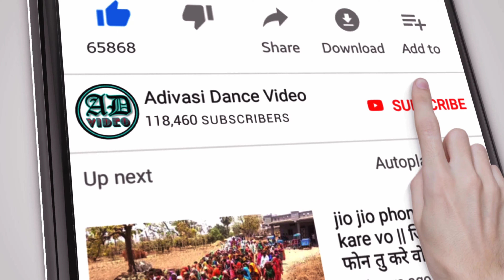बिरसा मुंडा जयंती 2020 Bori ( बोरी ), Udaigarh, Alirajpur Jhabua 2020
brajesh_solanki143

बिरसा मुंडा का जन्म 15 नवंबर 1875 के दशक में छोटा किसान के गरीब परिवार में हुआ था। मुंडा एक जनजातीय समूह था जो छोटा नागपुर पठार (झारखण्ड) निवासी था। बिरसा जी को 1900 में आदिवासी लोंगो को संगठित देखकर ब्रिटिश सरकार ने आरोप में गिरफ्तार कर लिया गया तथा उन्हें 2 साल की सजा दी गई थी। और अंत में 9 जून 1900 को लगभग सुबह 8 बजे मे अंग्रेजो द्वारा उन्हें जहर देने के कारण उनकी मौत हो गई

इनका जन्म मुंडा जनजाति के गरीब परिवार में पिता-सुगना पुर्ती(मुंडा) और माता-करमी पुर्ती(मुंडाईन) के सुपुत्र बिरसा पुर्ती (मुंडा) का जन्म 15 नवम्बर १८७५ को झारखण्ड के राँची के खूंटी जिले के उलीहातू गाँव में हुआ था। साल्गा गाँव में प्रारम्भिक पढाई के बाद वे चाईबासा जी0ई0एल0चार्च(गोस्नर एवंजिलकल लुथार) विधालय में पढ़ाई किया था। इनका मन हमेशा अपने समाज की यूनाइटेड किंगडम|ब्रिटिश शासकों द्वारा की गयी बुरी दशा पर सोचता रहता था। उन्होंने मुण्डा|मुंडा लोगों को अंग्रेजों से मुक्ति पाने के लिये अपना नेतृत्व प्रदान किया। १८९४ में मानसून के छोटा नागपुर पठार|छोटानागपुर में असफल होने के कारण भयंकर अकाल और महामारी फैली हुई थी। बिरसा ने पूरे मनोयोग से अपने लोगों की सेवा की। आर्थत आंधविशवस जैसे भूत प्रेत डाईन प्रथा से दुर करने के लिय लोंगों को प्रेरित किया करते थे ।

1 अक्टूबर 1894 को नौजवान नेता के रूप में सभी मुंडाओं को एकत्र कर इन्होंने अंग्रेजो से लगान (कर) माफी के लिये आन्दोलन किया। 1895 में उन्हें गिरफ़्तार कर लिया गया और हजारीबाग केन्द्रीय कारागार में दो साल के कारावास की सजा दी गयी। लेकिन बिरसा और उसके शिष्यों ने क्षेत्र की अकाल पीड़ित जनता की सहायता करने की ठान रखी थी और जिससे उन्होंने अपने जीवन काल में ही एक महापुरुष का दर्जा पाया। उन्हें उस इलाके के लोग "धरती बाबा" के नाम से पुकारा और पूजा करते थे। उनके प्रभाव की वृद्धि के बाद पूरे इलाके के मुंडाओं में संगठित होने की चेतना जागी।

1897 से 1900 के बीच मुंडाओं और अंग्रेज सिपाहियों के बीच युद्ध होते रहे और बिरसा और उसके चाहने वाले लोगों ने अंग्रेजों की नाक में दम कर रखा था। अगस्त 1897 में बिरसा और उसके चार सौ सिपाहियों ने तीर कमानों से लैस होकर खूँटी थाने पर धावा बोला। 1898 में तांगा नदी के किनारे मुंडाओं की भिड़ंत अंग्रेज सेनाओं से हुई जिसमें पहले तो अंग्रेजी सेना हार गयी लेकिन बाद में इसके बदले उस इलाके के बहुत से आदिवासी नेताओं की गिरफ़्तारियाँ हुईं।

जनवरी 1900 डोम्बरी पहाड़ पर एक और संघर्ष हुआ था जिसमें बहुत सी औरतें व बच्चे मारे गये थे। उस जगह बिरसा अपनी जनसभा को सम्बोधित कर रहे थे। बाद में बिरसा के कुछ शिष्यों की गिरफ़्तारियाँ भी हुईं। अन्त में स्वयं बिरसा भी 3 फरवरी 1900 को चक्रधरपुर में गिरफ़्तार कर लिये गये। बिरसा ने अपनी अन्तिम साँसें 9 जून१९०० को आंग्रेजों द्वारा जहर देकर मर गया |1900 को राँची कारागार में लीं। आज भी बिहार, उड़ीसा, झारखंड, छत्तीसगढ और पश्चिम बंगाल के आदिवासी इलाकों में बिरसा मुण्डा को भगवान की तरह पूजा जाता है।[3]

बिरसा मुण्डा की समाधि राँची में कोकर के निकट डिस्टिलरी पुल के पास स्थित है। वहीं उनका स्टेच्यू भी लगा है। उनकी स्मृति में रांची में बिरसा मुण्डा केन्द्रीय कारागार तथा बिरसा मुंडा अंतरराष्ट्रीय विमानक्षेत्र भी है।

krantiver birsa munda,
birsa bagwan,
भगवान बिरसा मुंडा,
भगवान बिरसा मुंडा जयंती ,
virsa मुंडा आदिवासी,
15 november birsa munda jayanti ,
15 november birsa munda song,
birsa munda video 2020,
बिरसा मुंडा स्टेटस,
Udaigarh Bori,
Bori Udaigarh,
उदयगढ़ बोरी, अलीराजपुर 2020,
बोरी उदयगढ़, अलीराजपुर 2020,